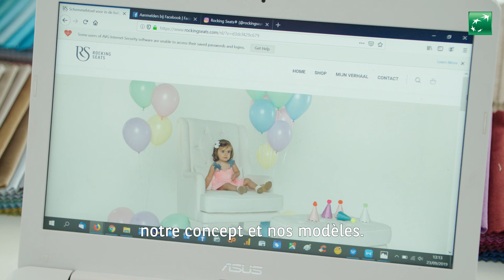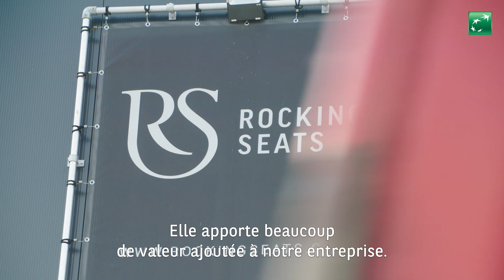Rocking Seats: une passion au service du bien-être des parents et enfants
Passionnée de déco et entrepreneure enthousiaste, Sarah Moerenhout a mis sa passion au service du bien-être des parents et des enfants en créant Rocking Seats, la référence des rocking chairs !

Dans cette vidéo de notre serie localheroes découvrez-en plus sur les défis, la vision de l'entrepreneuriat et la collaboration avec BNP Paribas Fortis. Découvrez les solutions de BNP Paribas Fortis pour votre entreprise